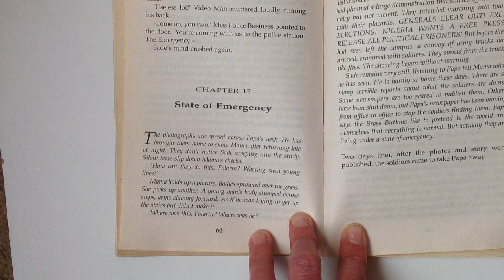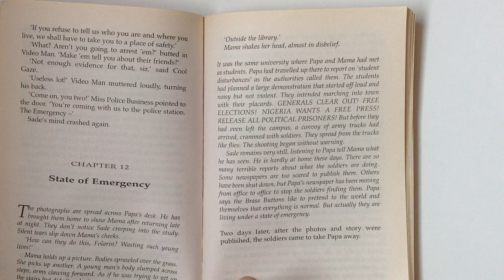Mrs Bennett's Story Time - The Other Side of Truth part 9